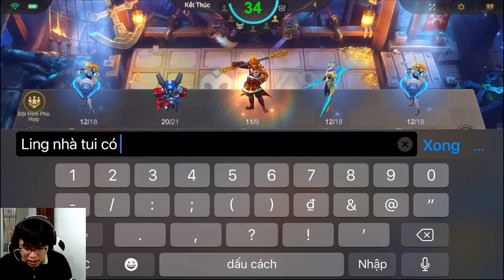MLBB | 1 SKILL BAY MÀU CẢ MAP?? 99% SÁT THƯƠNG THEO MÁU BANE 3 SAO CÂN MỌI KÈO MAGIC CHESS | KKWaze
Tham gia hội viên ở link trên nha mọi người

KKWaze is a professional player from Vietnam, Top2 MPL Vietnam & Top4 Magic Chess Vietnam.

In my video, you can find some tips and trick to play such as combo, build, rotation and also highlights of my gameplay.